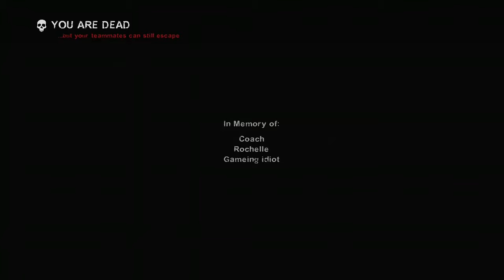Left 4 Dead 2 Play Through #3 | Swamp Fever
kinda long video ngl